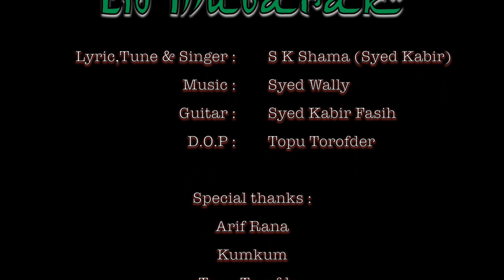ঈদ মোবারাক - Eid Mubarak | Eid Song 2021 | Syed Wally feat S K Shama | A Studio Wally Presentation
ঈদ মোবারাক - Eid Mubarak | Syed Wally feat S K Shama | A Studio Wally Presentation

Song: ঈদ মোবারাক - Eid Mubarak
Singer: S K Shama
Lyrics: S K Shama
Tune: S K Shama
Guitar: Syed Kabir Fasih
Mix & Master: Studio Wally
DOP: Topu Torofder

Special Thanks to: Arif Rana, Kumkum & Topu Torofder